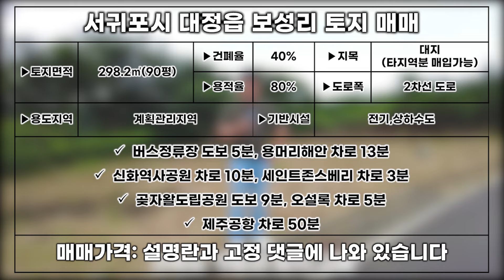그들만의 세상이라는 영어교육도시 단지 내 토지 L-298 그래도 예전에 비하면 거품이 쫘악 빠진 합리적인 금액이에요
▶소재지: 서귀포시 대정읍 보성리
▶토지면적: 298.2㎡(90평)
▶지목: 대지(타지역분 매입가능)
▶용도지역: 계획관리지역
▶조용한 숲세권입니다
▶건축허가 가능한 토지 입니다.
▶도로폭은 2차선 도로 입니다
▶전기.상하수도 있어요
▶거래형태: 매매
▶종류: 토지

▶매매가액: 4억 9500만원(당 550만원)

 용머리해안 차로 13분
 신화역사공원 차로 10분
 세인트존스베리 차로 3분
 곶자왈도립공원 도보 9분
 오설록 차로 5분

▶사무실 주소:제주시 복지로 72,지층 상가 2호(도남동,방선문4차빌리지)
▶대표 공인중개사:송현일
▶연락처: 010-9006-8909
▶카카오톡ID: shappyto